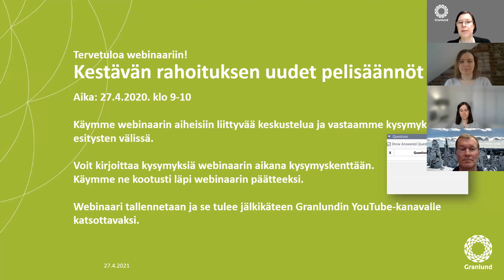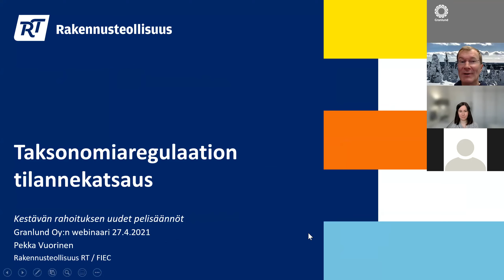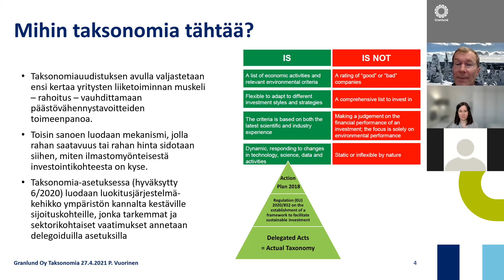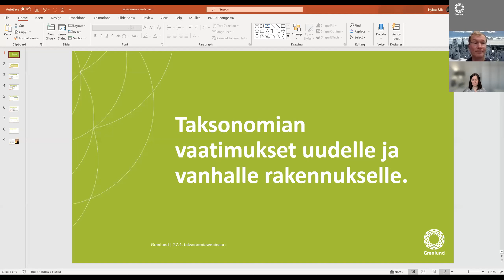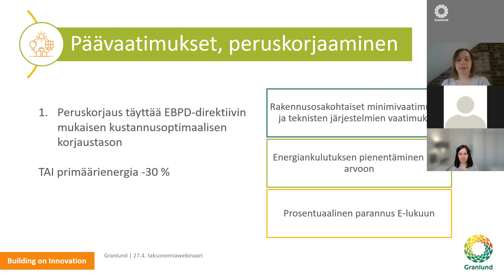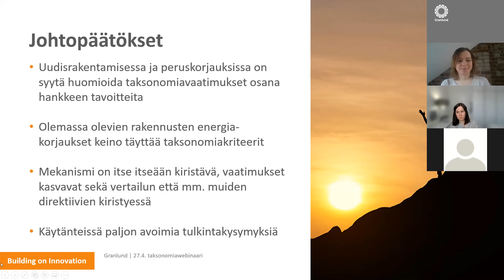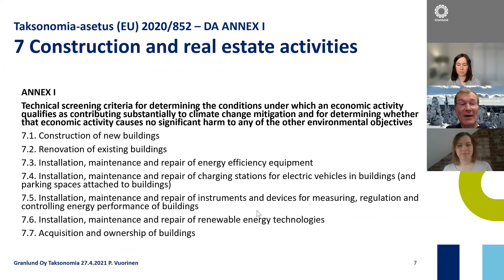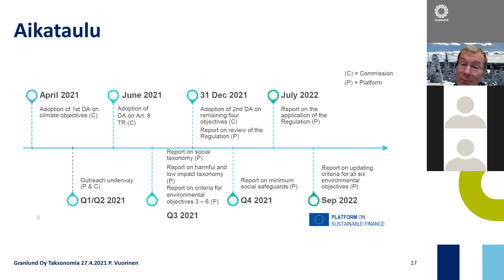Webinaari: EU-taksonomia ja kestävän rahoituksen uudet pelisäännöt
Mitä EU-taksonomia merkitsee kiinteistö- ja rakennusalalle ja missä valmistelussa ollaan menossa? Millaisia vaikutuksia sillä on rakennusliikkeelle, kiinteistönomistajalle tai rakennustuotevalmistajalle?

Webinaarissamme saat yleiskuvan siitä, mikä on EU-taksonomia, missä vaiheessa valmistelussa tällä hetkellä mennään ja kuinka uudet vaatimukset tulevat vaikuttamaan KIRA-alan toimijoihin. Webinaarissamme puhuu mm. Pekka Vuorinen (Rakennusteollisuus), joka toimii urakoitsijajärjestö FIEC:n edustajana EU-komission Platform on Sustainable Finance:ssa.

OHJELMA
Missä vaiheessa EU-taksonomian valmistelussa tällä hetkellä mennään? Mitä pitää tietää nyt? Millaisia vaatimuksia taksonomia asettaa KIRA-alan toimijoille? Pekka Vuorinen (Rakennusteollisuus)

Kuinka saavuttaa merkittävä parannus ilmastonmuutoksen torjunnassa? Taksonomian vaatimukset uudelle ja vanhalle rakennukselle. Ulla Nykter (Granlund)

Kysy lisää:
Tytti Bruce-Hyrkäs
Head of Carbon Neutrality
Granlund Oy